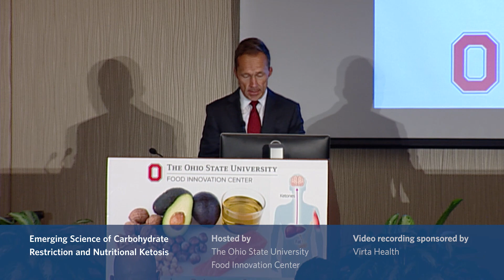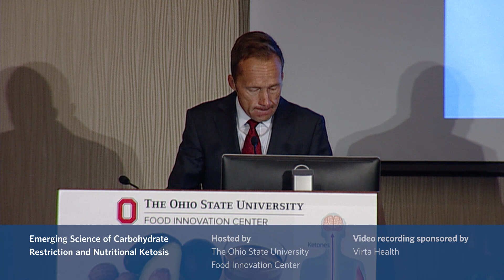1 - Emerging Science of Carbohydrate Restriction and Nutritional Ketosis Open Comments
Dr. Ken Lee, Director of the OSU Food Innovation Center opens the conference with introductory remarks.  Also featuring opening comments from Dr. Jeff Volek and Dr. Morley Stone, OSU VP of Research.